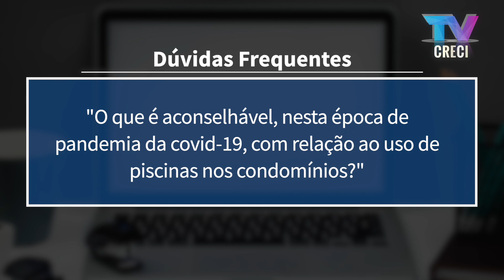Uso da piscina na reabertura de áreas comuns do Condomínio - Fala Corretor 320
Dúvida: O que é aconselhável, nesta época de pandemia da covid-19, com relação ao uso de piscinas nos condomínios?

Especialista: Rodrigo Karpat (@goncaleimoveis)
Advogado especialista em direito imobiliário. Pós-graduado em Direito Processual Civil pela PUC-SP. Sócio do escritório Karpat Sociedade de Advogados.

(17/08/2020)